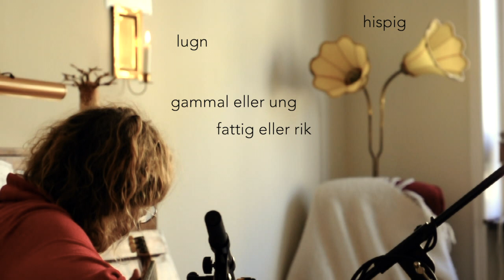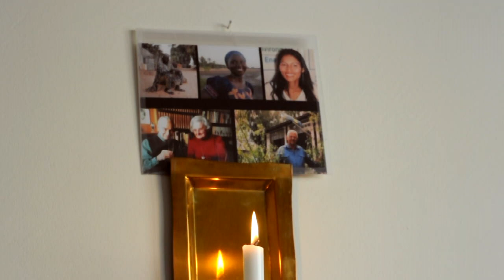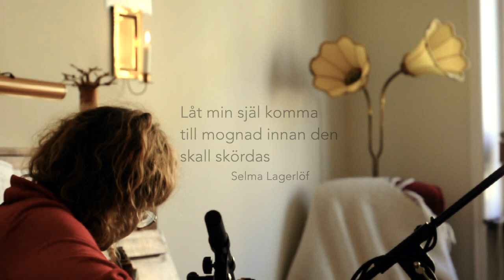JA MÅ VI LEVA | 4 April 2020